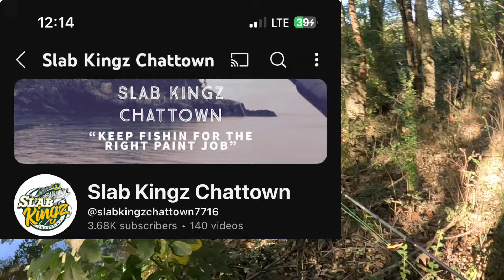Creek fishing with CreekFishingAdventures